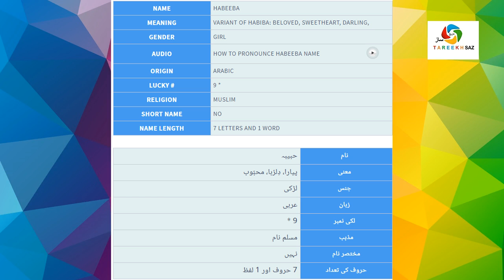What is Habeeba Name Meaning In Urdu | Muslims Baby Names For Girls | TareekhSaz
Watch Habeeba Meaning and description Video, Learn Habeeba origin, Habeeba name history, Habeeba language, Habeeba lucky number, lucky color, gemstone, lucky day, lucky date and other useful information for Habeeba on TareekhSaz, details in Urdu, Urdu and English. Habeeba name meaning is in front of you. Watch Habeeba name among Muslims names with meaning. Muslimsnames for girls with meanings will also uploaded soon after this video.

Muslims names for boys with meanings also help you to take right name for your children. Muslims names for girls are beautiful and Muslims names with meaning in Urdu make it easier. Habeeba is a beautiful girl name in list of Muslims baby names for girls and boys.